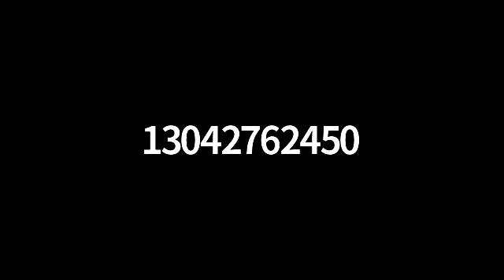Catawba Charge UMC Sunday Message 07/26/20